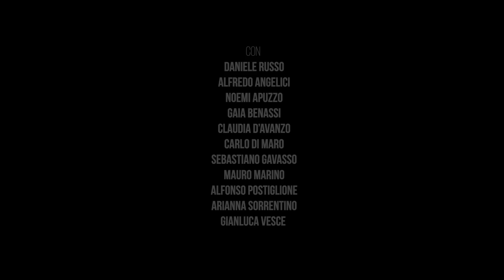Don Juan in Soho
DON JUAN IN SOHO di Patrick Marber
ispirato al "Don Giovanni" di Molière
traduzione a cura di Marco Casazza
regia Gabriele Russo
interpreti Daniele Russo e con in o.a. Alfredo Angelici, Noemi Apuzzo, Gaia Benassi, Claudia D’Avanzo, Gennaro Di Biase, Carlo Di Maro, Sebastiano Gavasso, Mauro Marino, Alfonso Postiglione, Arianna Sorrentino, Gianluca Vesce
scene Roberto Crea
costumi Chiara Aversano
disegno luci Salvatore Palladino
progetto sonoro Alessio Foglia

produzione Fondazione Teatro di Napoli – Teatro Bellini

In scena al Teatro Ivo Chiesa
dal 19 al 22 gennaio 2023
teatronazionalegenova.it